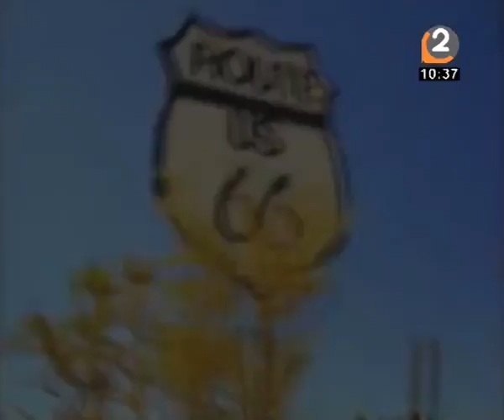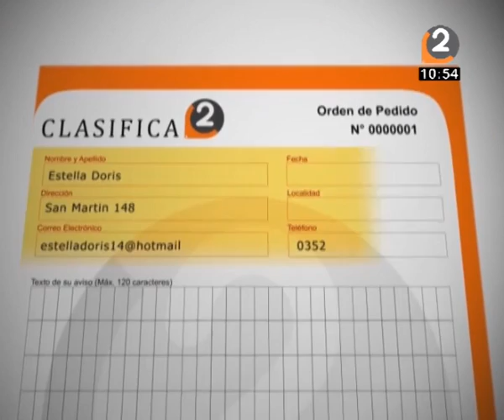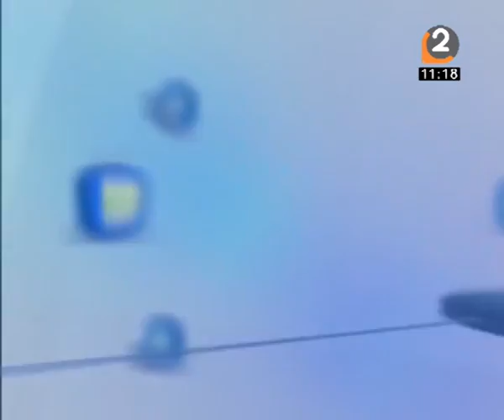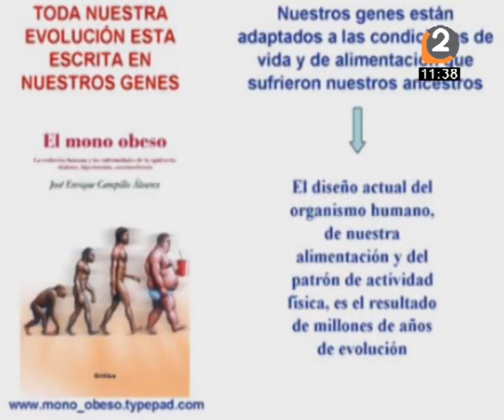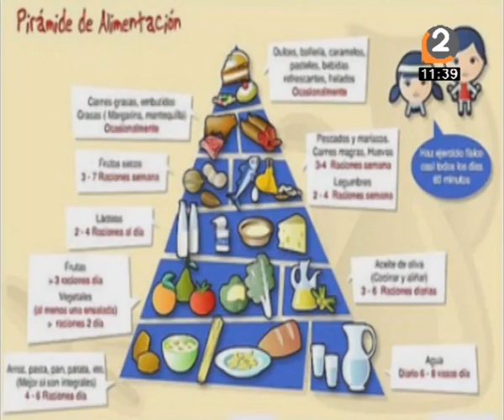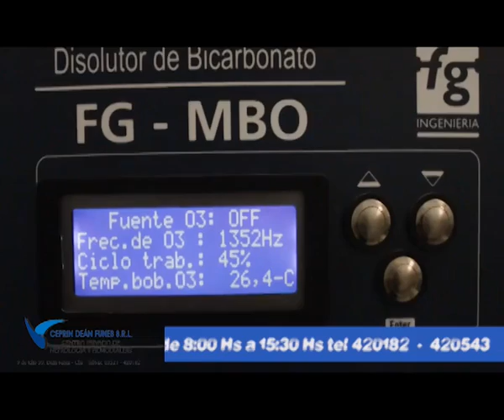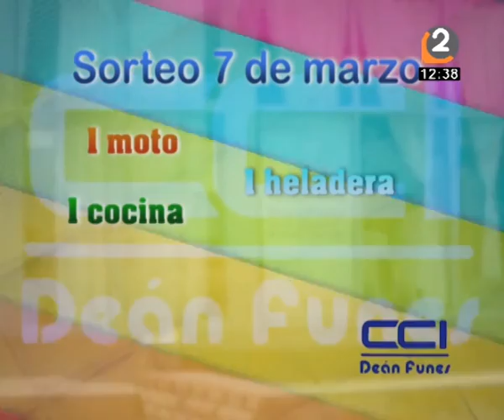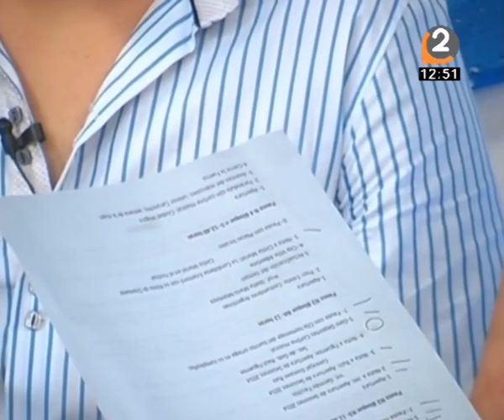Conectados 10 de Marzo 2014